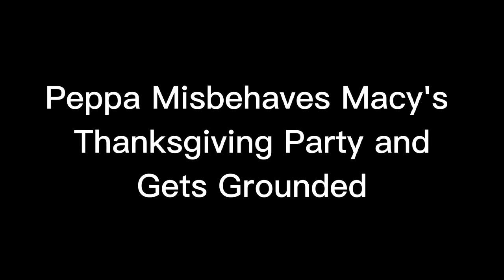PPGG Parody S1E49 Peppa Misbehaves Macy's Thanksgiving Party and Gets Grounded